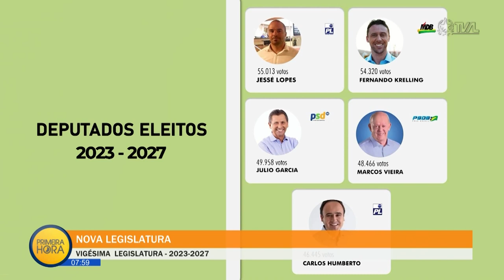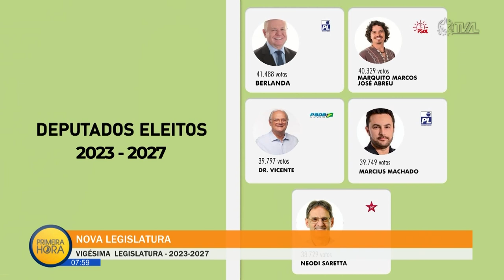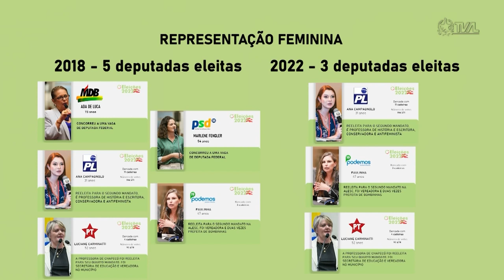Jornal Primeira Hora - 02/02/23